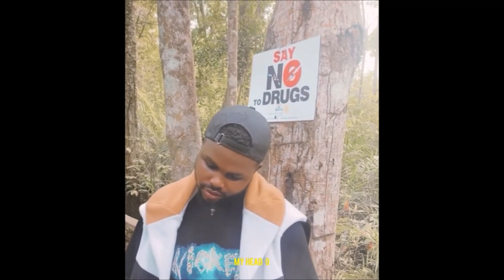Pelez - Knock (Viral Lyric Video)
Lyrics
Knock - PELEZ

Body dey do me make I take something

Do me make I take molly

Do me make I smoke kpoli

Do me make I shack something

But doctor say make I say no to drugs

Mama dey call say she need some funds

Kele dey call say she no do no more

Money no dey so she tire to love

Ahhhhhh

Oluwa I dey knock kor kor kor

Na me dey knock o i dey for your door

Oluwa save me I'm dying o Lord

Oluwa save me I dey for your door door door

I dey knock kor kor kor

Oluwa save make I no go kolo

Oluwa save me I dey for your door